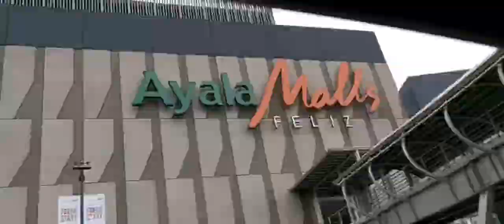Day6 exercise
3enHalf hrs walking
1st time ni Leb sa Marikina 😊